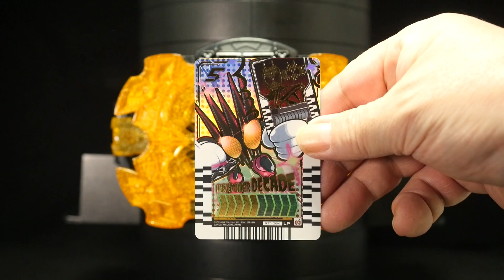「全LP レジェンドパラレル PHASE01！」仮面ライダーガッチャード【レジェンドライバー】ライドケミートレカ Kamen Rider Gotchard All Legend Parallel